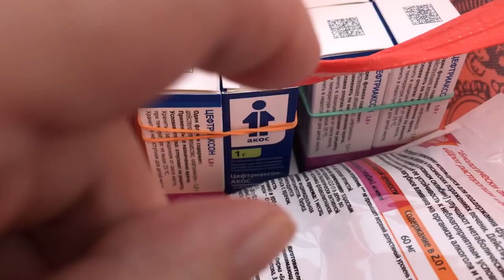Киевский, Июль 2023. Kievskiy, July 2023